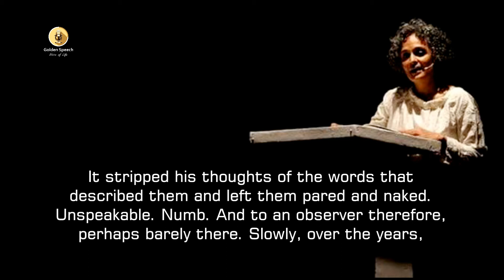Arundhati Roy Quotes English 063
Once the quietness arrived, it stayed and spread in Estha. It reached out of his head and enfolded him in its swampy arms. It rocked him to the rhythm of an ancient, fetal heartbeat. It sent its stealthy, suckered tentacles inching along the insides of his skull, hoovering the knolls and dells of his memory; dislodging old sentences, whisking them off the tip of his tongue. It stripped his thoughts of the words that described them and left them pared and naked. Unspeakable. Numb. And to an observer therefore, perhaps barely there. Slowly, over the years, Estha withdrew from the world. He grew accustomed to the uneasy octopus that lived inside him and squirted its inky tranquilizer on his past. Gradually the reason for his silence was hidden away, entombed somewhere deep in the soothing folds of the fact of it.